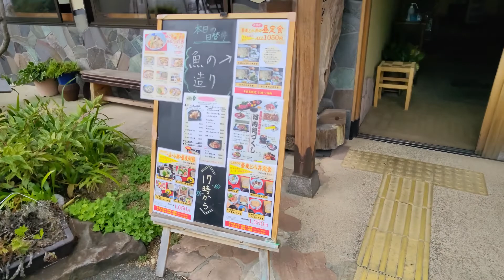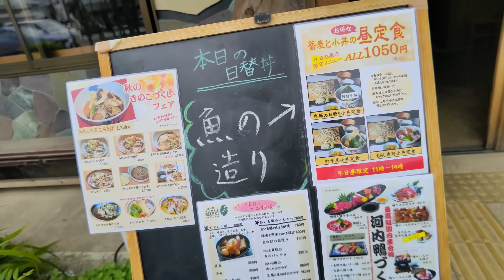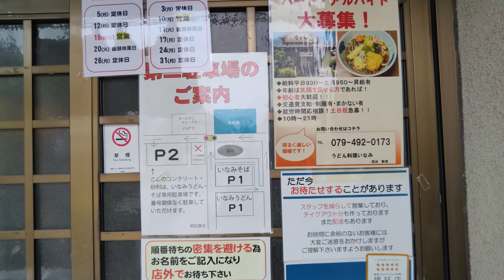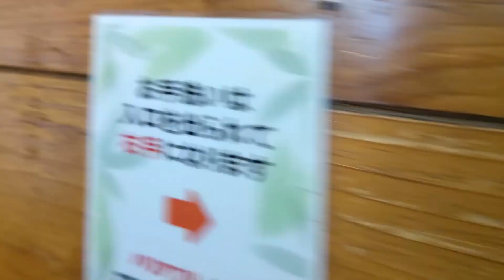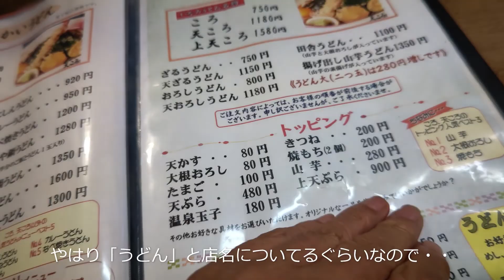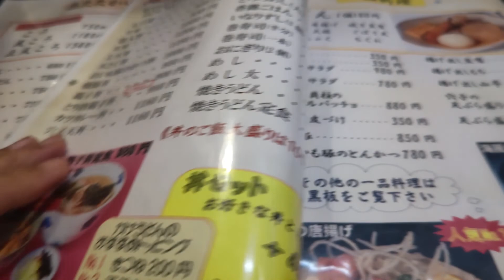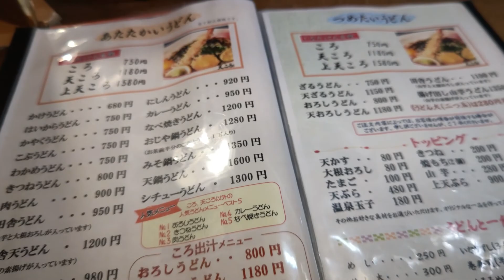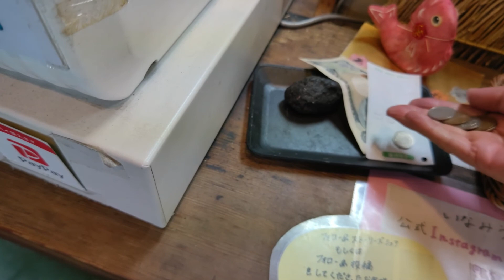うどん料理いなみ 播磨の食べどころ うどん そば 稲美町の見どころ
稲美町で定評のある「いなみ」さんです。蕎麦店との併設で駐車場もあり寄りやすいお店のように思います。ただ、人気店だけに店外での順番待ちは覚悟した方がよさそうです。